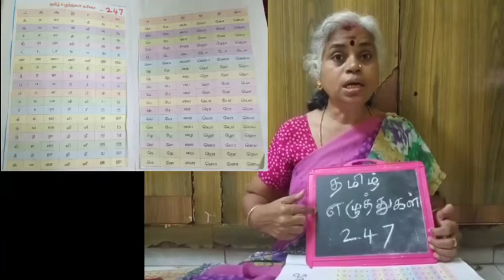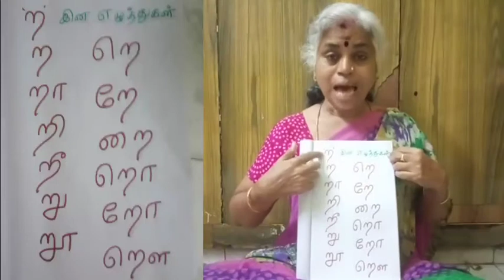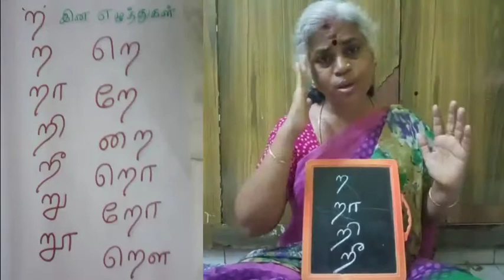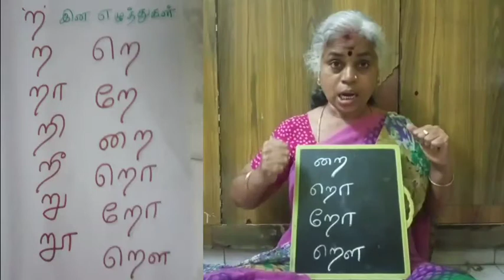தமிழ் எழுத்துகள் 247 (ற - றெள ) deaf and dumb speech therapy by baby